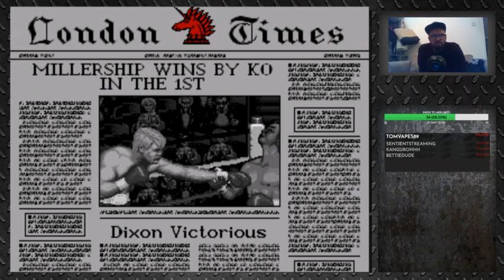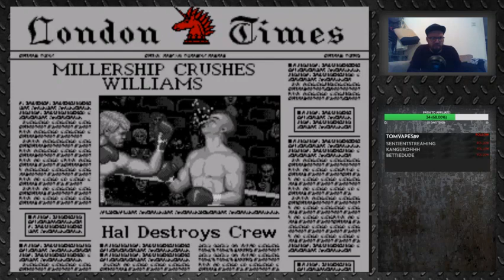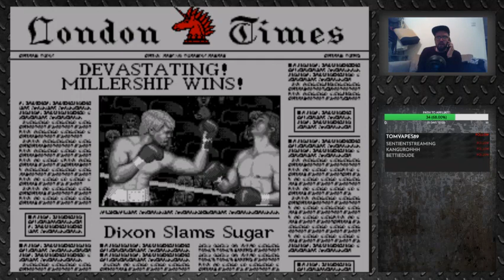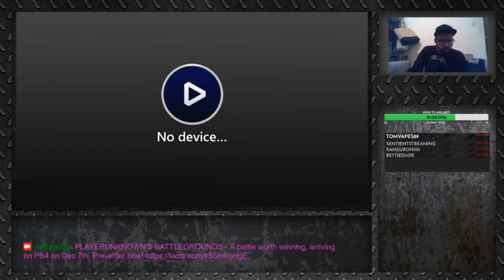[Miller Plays] Old School Boxing Games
Nintendo Gameboy - Boxing
Sega Master System - Rocky
Mega Drive - Evander Holyfields Greatest Boxing
PS1 - Boxing